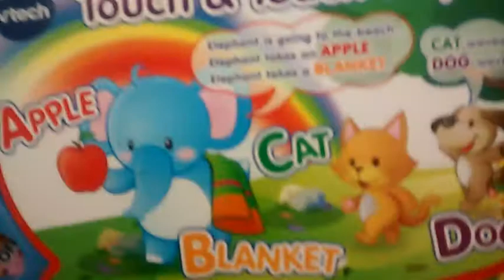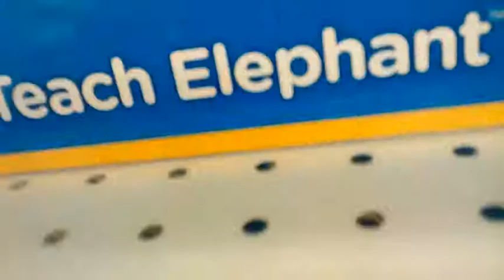Another vtech piano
At toys r us lies a vtech piano